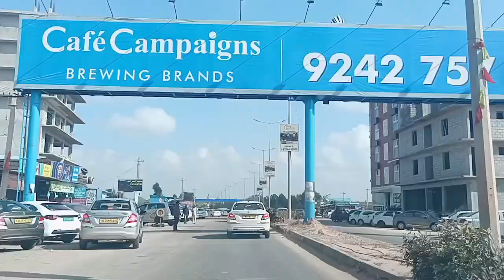Sunday outing/Isha foundation /chikkaballapura Bangalore/and Nandhi hills